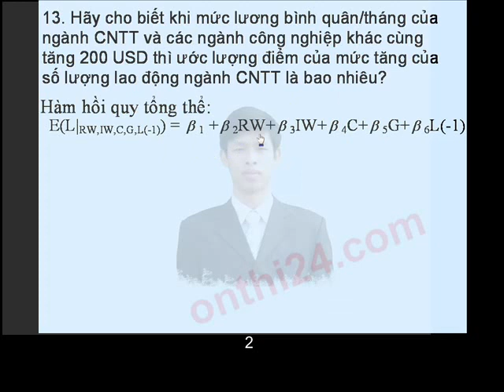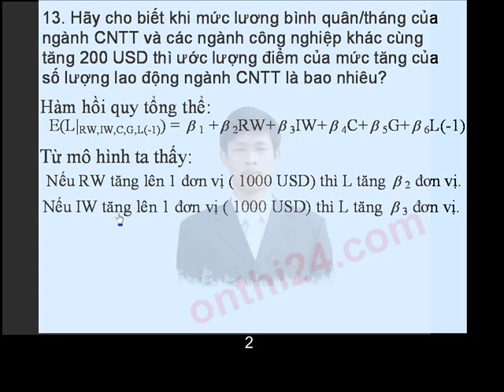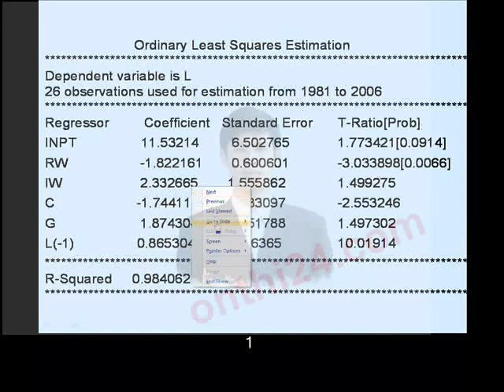cau 13 CNTT